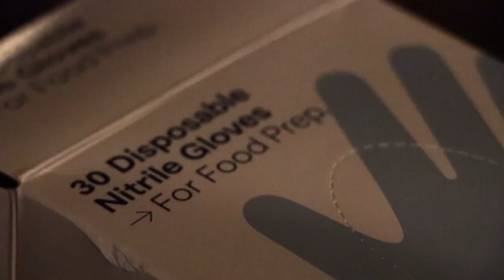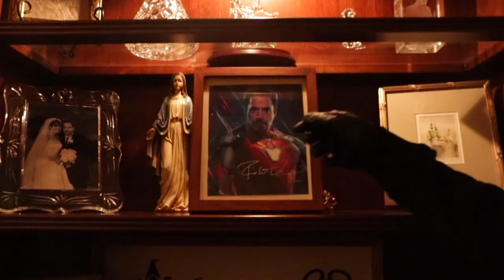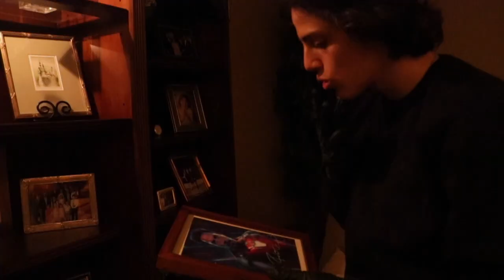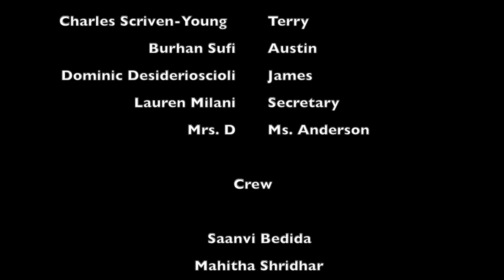The Perfect Crime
The 7 day film challenge that ended up becoming a 6 day script and 24 hour film challenge.